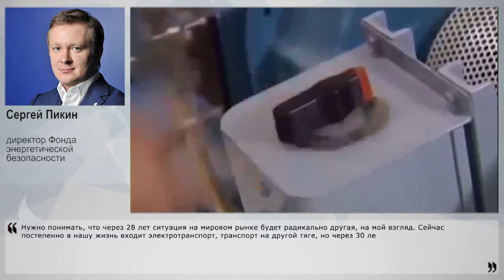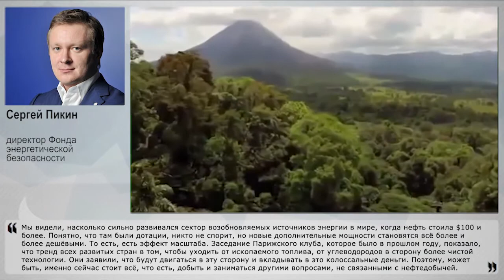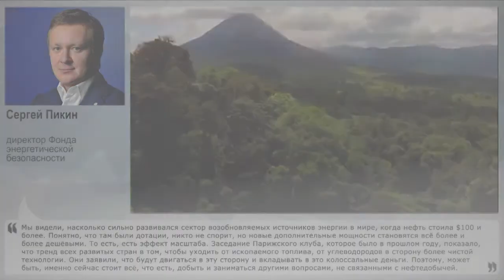Нельзя делать ставку только на нефть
Министр природных ресурсов Сергей Донской рассказал, сколько нефти осталось в недрах России. По его словам, запасы легкодобываемой нефти закончатся к 2044 году, через 28 лет, и без новых открытий останется вариант только использовать трудноизвлекаемое сырьё и разрабатывать шельф. Насколько актуален вопрос добычи нефти, какие трудности сейчас переживает нефтяной сектор, и есть ли альтернатива? Об этом рассказал постоянный эксперт НакнанунеТВ директор Фонда энергетической безопасности Сергей Пикин.